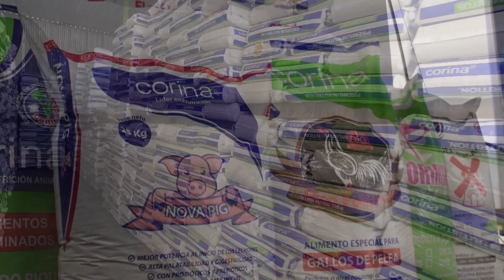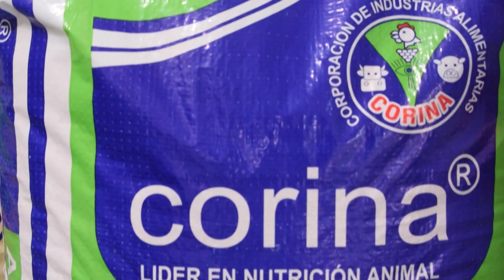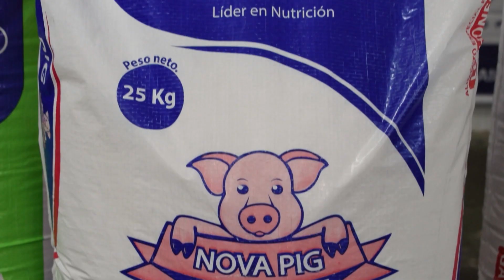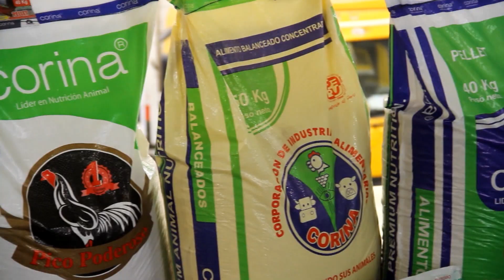CONOCE LA PLANTA DE PRODUCCION DEL GRUPO CORINA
Conoce más de la marca líder en nutrición animal Corina, una empresa con 20 años en el mercado peruano produciendo alimentos balanceados de la más alta calidad, trabajamos con las  mejores materias primas, utilizando tecnología de punta en todos nuestros procesos de  producción.

o también puedes llamarnos al

Recuerda: Nuestro selecto staff de profesionales brinda asesoría medica veterinaria
gratuita a todos nuestros clientes, adicionalmente contamos un plan integral de
alimentación, para todas las etapas. Somos marca peruana, somos Corina Líder en Nutrición Animal.